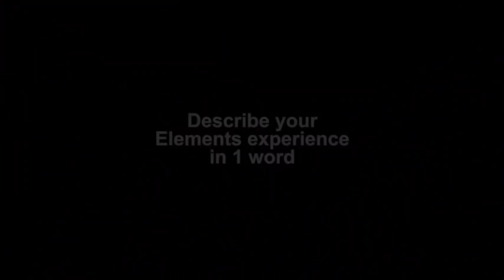Elements 2015: Documentary